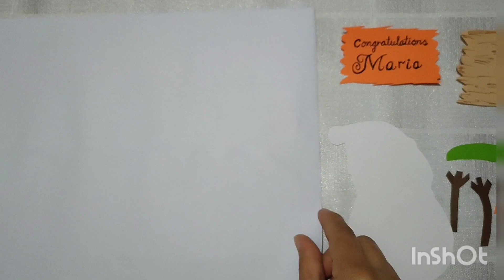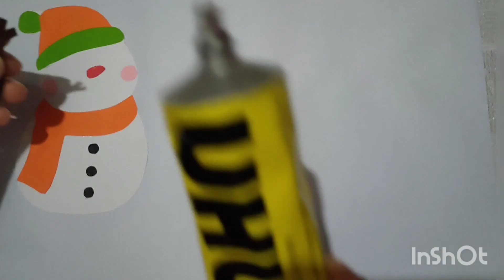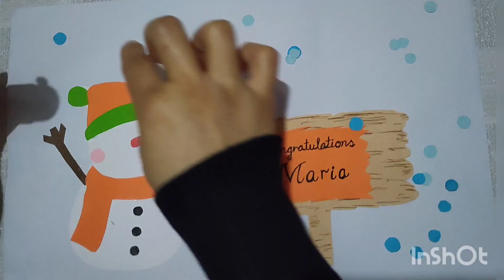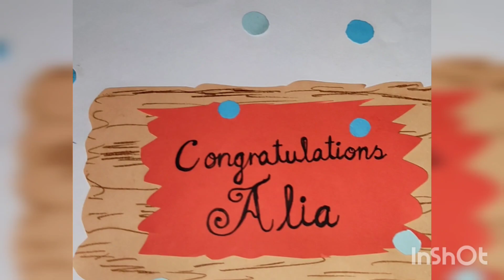envelope decoration ideas for school/ preschool file cover decoration ideas/result folder designs.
Beautiful and attractive students result files, folder and envelope decoration ideas.